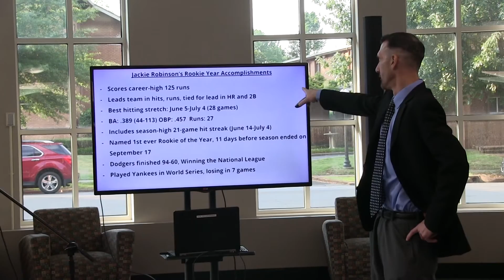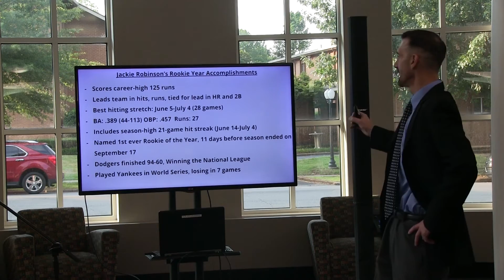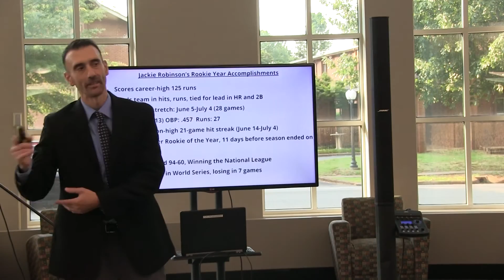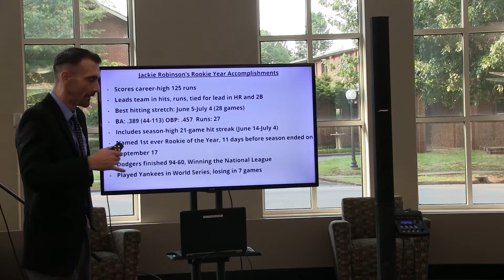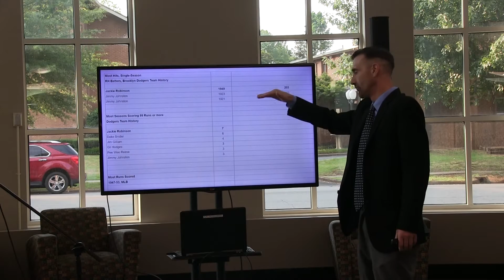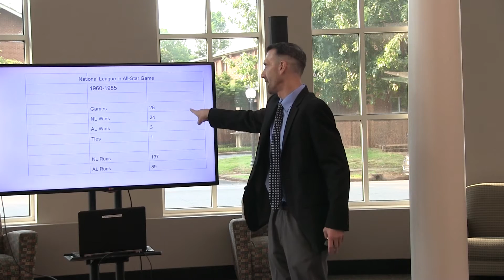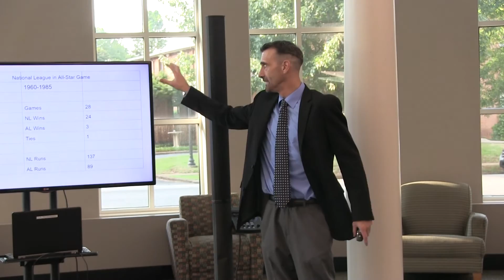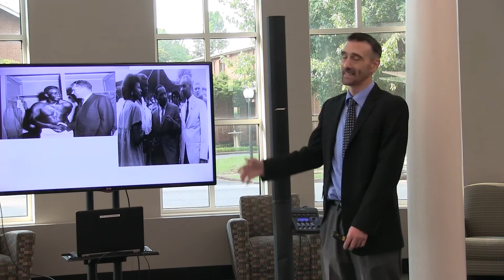Jackie Robinson's Statistical Impact - Help Share Presentation of 75 years Since MLB Integration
Part of former ESPN Researcher and 2-time Emmy Award winner Mark Everett Kelly's in-depth analysis of Robinson's journey and what he faced during the 1947 season.